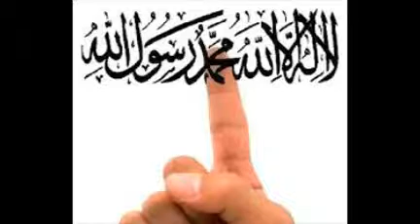americain police converted to islam